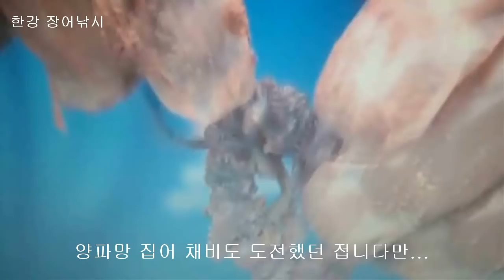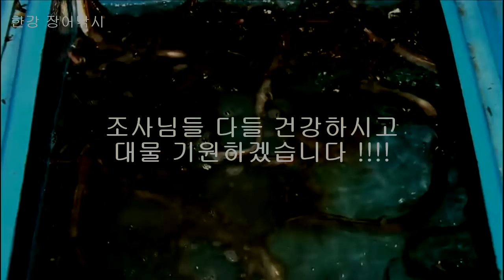한강 장어낚시 하룻밤에 100마리 넘게 잡는 뭐 이런 낚시가 있나요 릴 바늘 낚싯대도 없이 부럽기도 하네요 출조하려다 완전히 의욕 상실 그래서 낚시 그 자체만 즐기기로 했습니다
생활낚시 건강낚시 부러워서 올립니다. 정말... 한강 장어낚시 하룻밤에 100마리 넘게 잡는 뭐 이런 낚시가 있나요? 릴 바늘 낚싯대도 없이.. 참나원... 출조하려다 완전히 의욕 상실한 날 그래서 낚시 그 자체만 즐기기로 했습니다. 조사님들 모두 건강하시고 대물 하시길 기원하겠습니다.